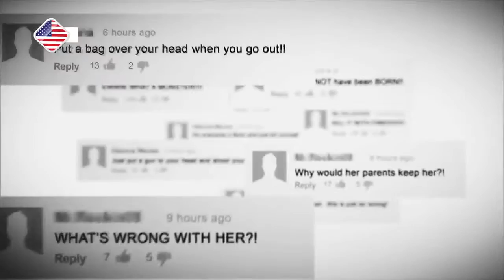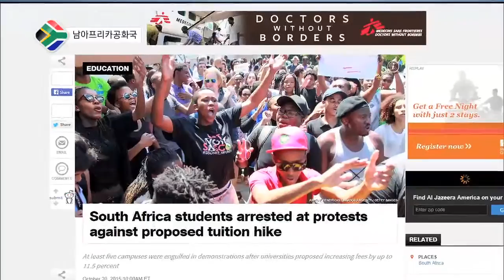2015.11.06 [세계의 교육] '세계에서 가장 못생긴 여자', 美 의회에 가다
뉴스1. '세상에서 가장 못생긴 여자' 학교 왕따 방지법 발의

조로증과 함께
'거미손 증후군'이라는 선천적 희소병을 앓고 있는
미국의 한 여성이
'학교 왕따 방지법'의 입법화를 위해
지난달 미 의회를 찾았습니다.

올해 26세의 리지 벨라스케스는
키 157cm에 26kg의 몸무게로,
한때 유튜브에서 '세상에서 가장 못생긴 여자'로
사람들의 손가락질을 받았는데요.

그녀는 친구들에게 괴롭힘을 당했던 어린 시절을 극복하고,
자신처럼 왕따를 당하는 이들을 돕기 위한 캠페인을 시작해,
미 연방 차원의 왕따 방지법 수립을 위해
활동하고 있습니다.

8년째 의회에서 잠자고 있는 이 법안이 통과돼
벨라스케스의 노력이 결실을 맺을지 주목됩니다.

뉴스2. 교실서 흑인 여학생 폭행한 美 경찰 논란

미국의 한 고등학교 교실에서
경찰이 흑인 여학생을 폭행하는 영상이 공개돼
큰 파문을 일으키고 있습니다.

지난달 27일 공개된 이 휴대폰 영상에는
백인 경찰이 흑인 여학생을 목을 감고
바닥에 내리치는 등의 충격적인 모습이 담겼는데요.

백인 경찰이 어린 흑인 여학생에게
과도한 폭력을 휘두르는 듯한 장면이
미국 공권력의 인종차별 논란을 재점화하고 있습니다.

뉴스3. 남아공서 등록금 인상 반대 대규모 시위 벌어져

지난달 23일,
남아프리카공화국의 수도 프리토리아에서
대학 등록금 인상안에 반대하는
대규모 시위가 열렸습니다.

대학생 수천 명은 이날
프리토리아 청사 주변에서 거리 행진을 벌이며
"정부가 대학생들에게 충분한 지원을 하고 있지 않다"
고 목소리를 높였는데요.

남아공의 대학 등록금은
매년 수천 달러에 달하는 것으로 알려졌습니다.

전문가들은 등록금이 인상되면
가난한 학생들에게 큰 부담이 되고
학생 간 빈부 격차를 키울 수 있다며
우려를 표하고 있습니다.

지금까지 세계의 교육이었습니다.